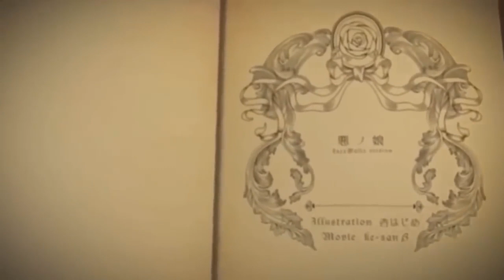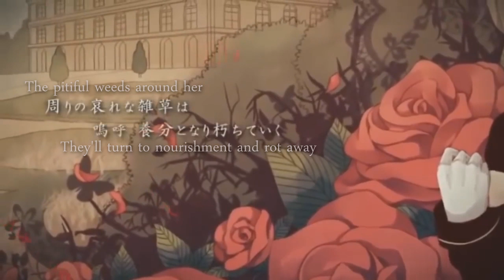"悪ノ娘 (Daughter of Evil)" || Jazz Waltz ver. || Cover by NABI ft. 宙林檎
¸.*ʚɞ*.¸

As always, thank you, YU♪, for being the best duet partner! You did such a wonderful job singing, and congrats, you have made me cry while mixing it... Can't wait for the next upload!

Credits
   ‣  Original by @ゲロ兄さん
   ‣  Composition by @mothyakuno7098
   ‣  Arrangement by Tetoteto
   ‣  Art by 杏はじめ (Anzu Hajime)
   ‣  Movie: @keisanbeta
   ‣  Vocals, Mix, & Subtitles by @NABIKIM

宙林檎
 🔵 NABI -   @NABIKIM
 🔴 YU♪ -   @YUniverse

⚠ NON-PROFIT USE ONLY. If you would like to use this cover, please credit properly and link back to this video in the description. Thank you.